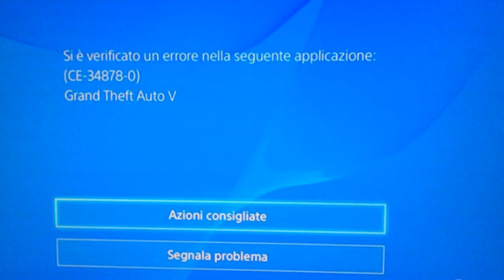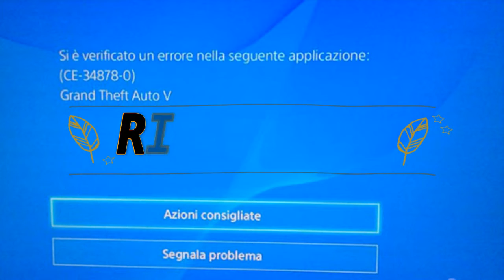Minecraft Survival in the Word #9: SI E' VERIFICATO UN ERRORE ?? NOOOOO !!!